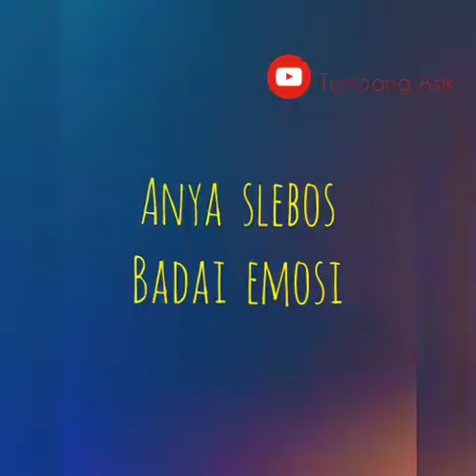ANYA SLEBOS | BADAI EMOSI